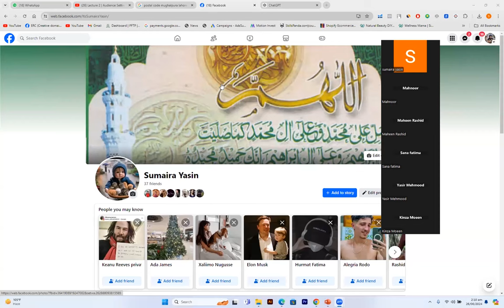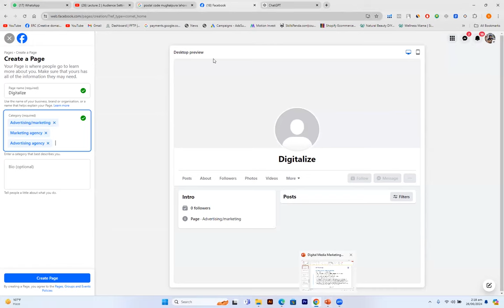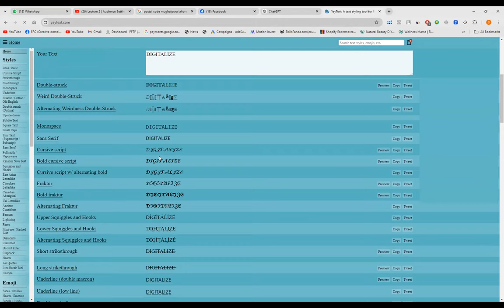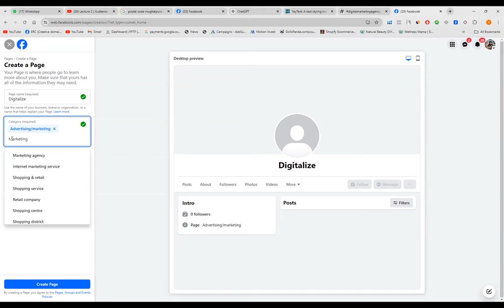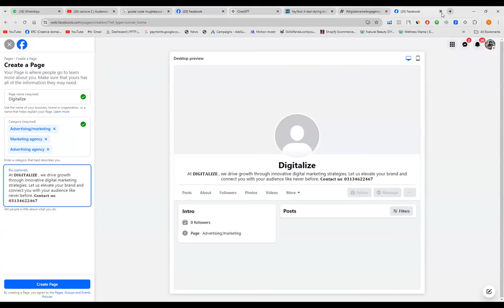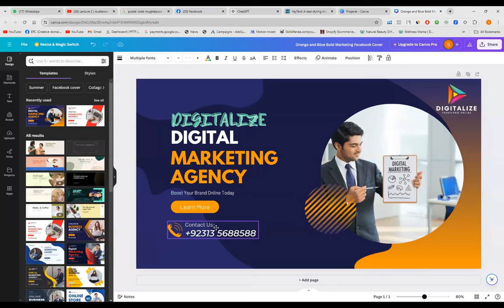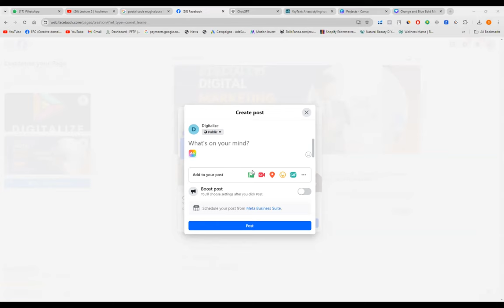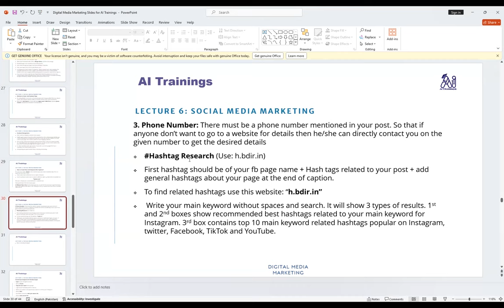Digital Marketing || Class 5 || Fukatsoft